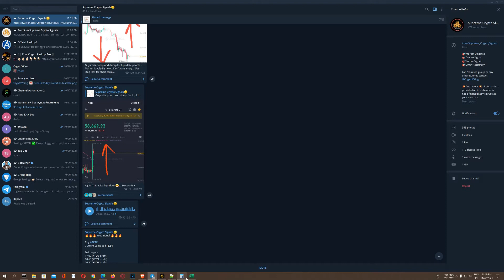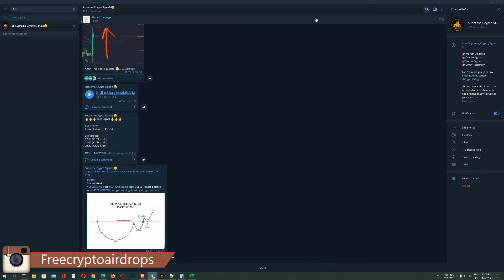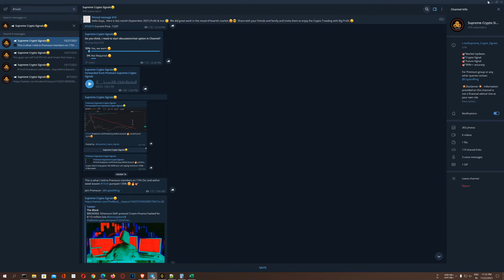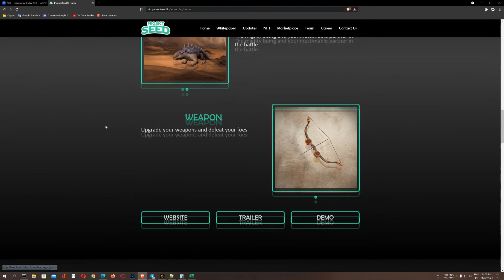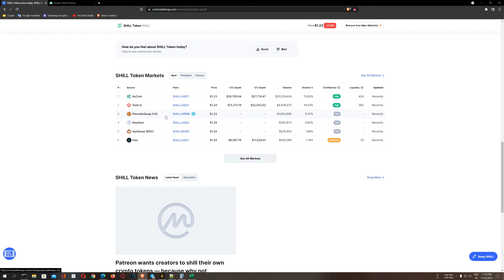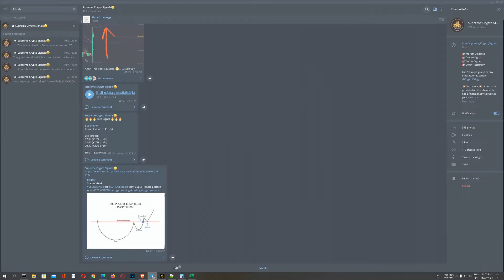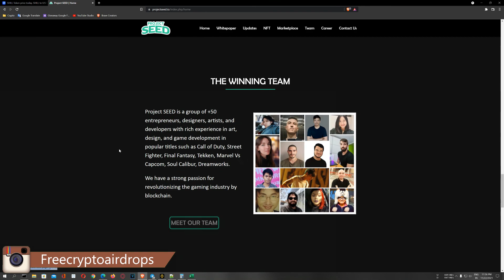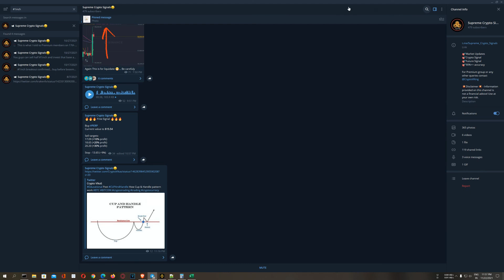100X profit | Next Binance Lisitng Coin